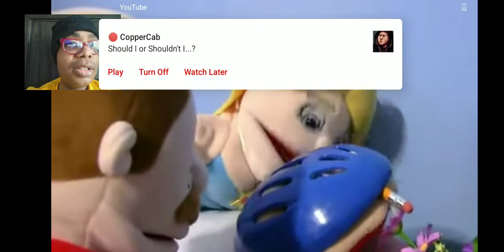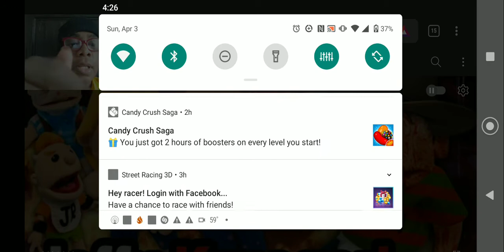SML YTP: Jeffy Krueger! Reaction